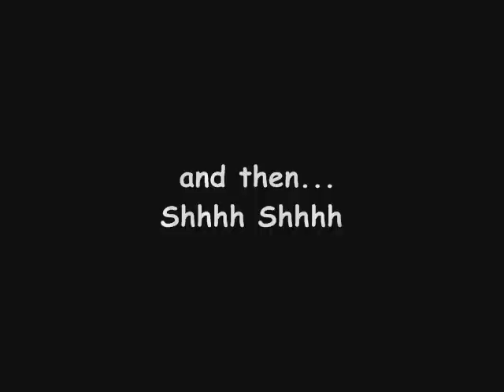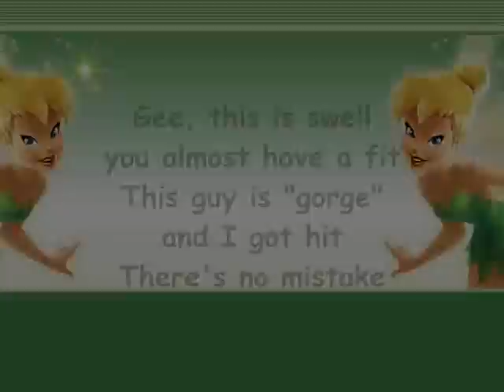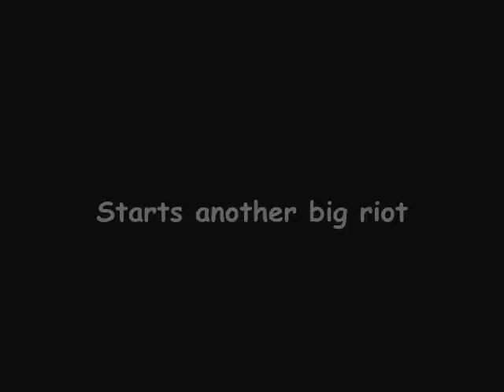Björk - It's Oh So Quiet Lyrics